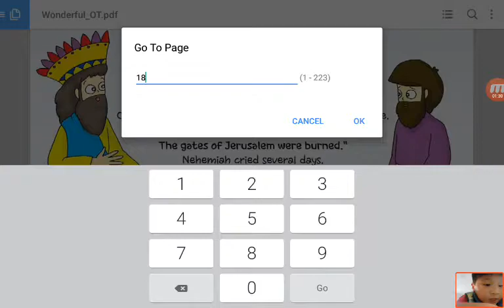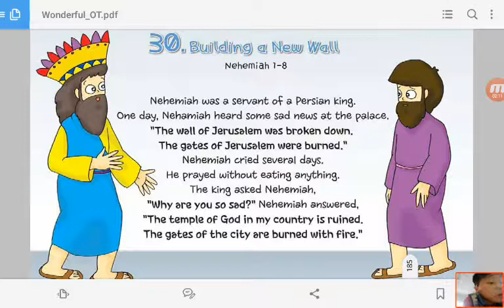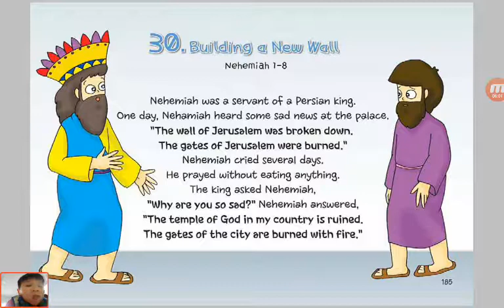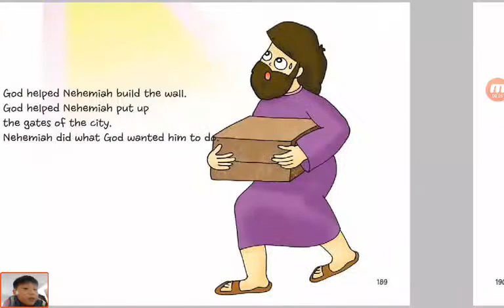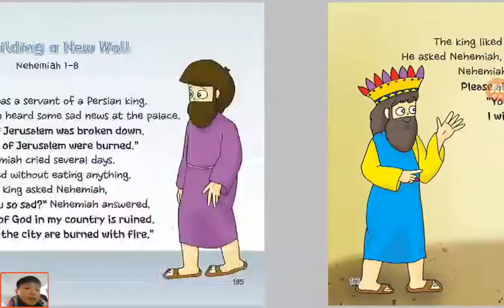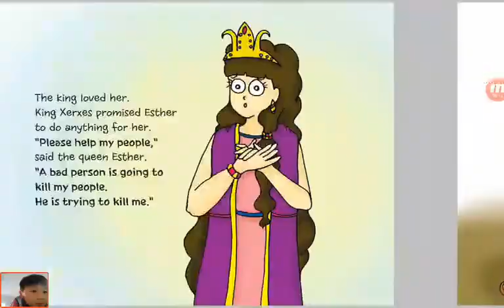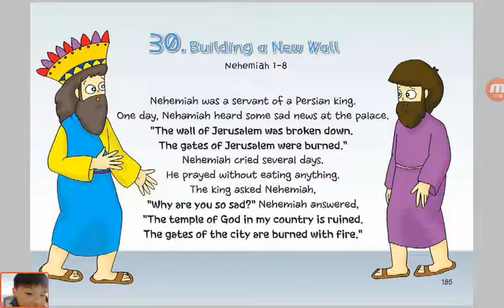‹Kids›Soo：성경이야기‹English›– 30 Building a New Wall in Nehemiah 1